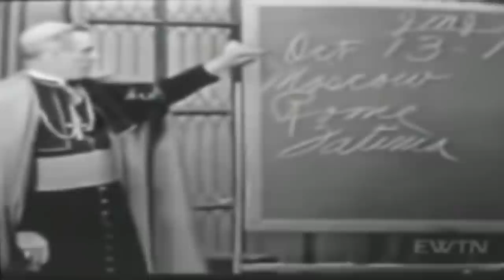Bishop Fulton Sheen knew the secret to save Russia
With the news that Pope Francis might finally do the Consecration in full, what did the great Archbishop have to say about Russia and Fatima? Will there be an age of peace to follow?

for more videos, articles and to leave a comment to support The Kennedy Report.

The Kennedy Report does not function without a committed staff, social media placement, office/studio space, equipment and other required expenses. If you are able to help us to grow and expand our capabilities and effectiveness we would appreciate any one time donation or monthly pledge to The Kennedy Report. Our goal is to build a large show production library, interviews with timely and pertinent guests who will present the facts; no punches pulled, presentations and articles from Holy Priests, daily TV and podcast Broadcasts, informative and detailed articles and an array of comprehensive programming that we want to develop in the future.

Our prayer is that you will keep us in your Prayers, use the Kennedy Report as a tool to save Souls, strengthen and hold on to your Faith and then share it with as many as you can that can also benefit personally and spiritually. Our hope is that God will Bless you and your Family, the Faithful, the Lost and continue to support and guide our work here at The Kennedy Report.